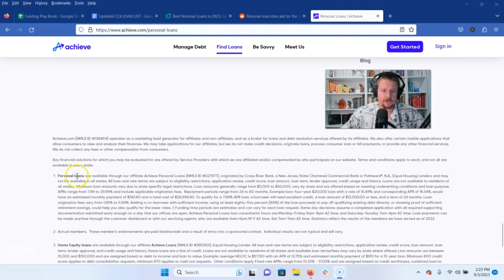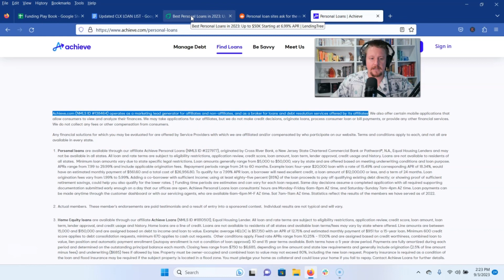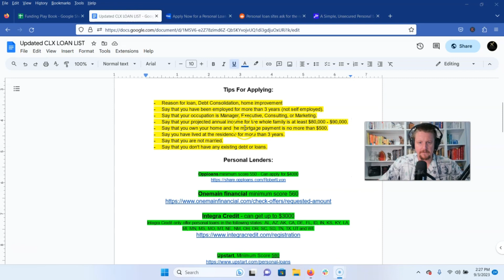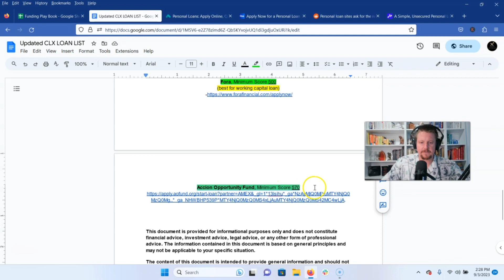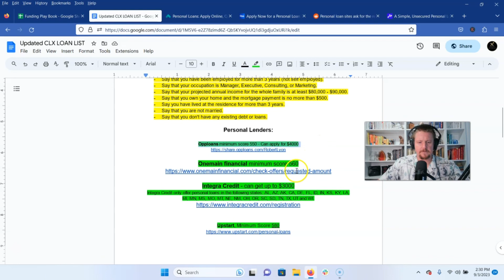Bad Credit Loans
Learn about Credit Leverage X and how we can get you a guaranteed $50,000

Get the doc in the video and our free course to help you increase/ repair your credit and get access to capital